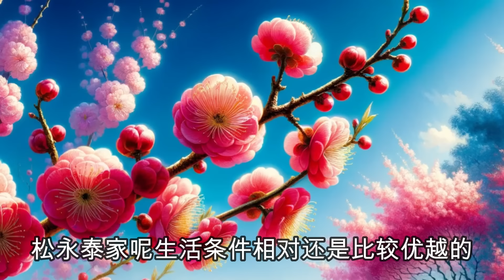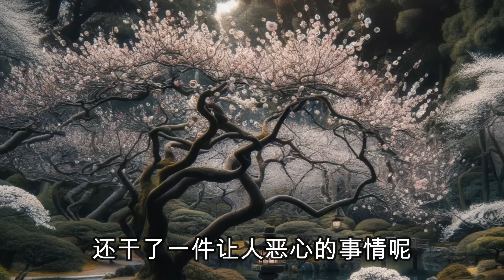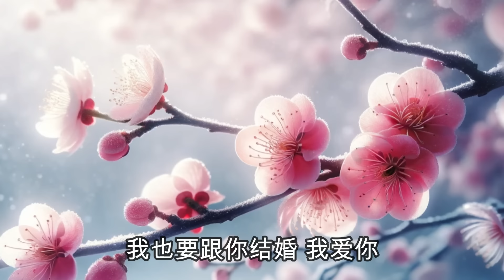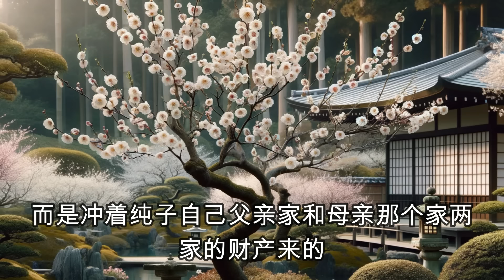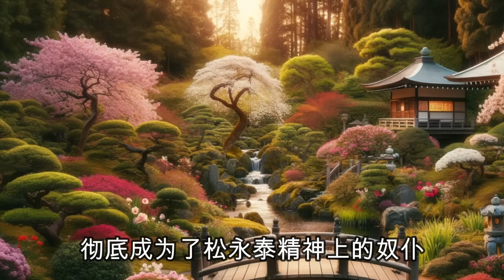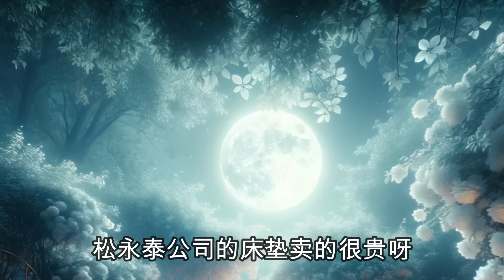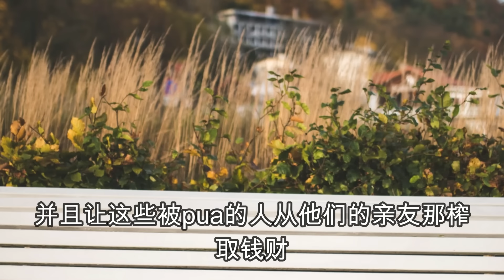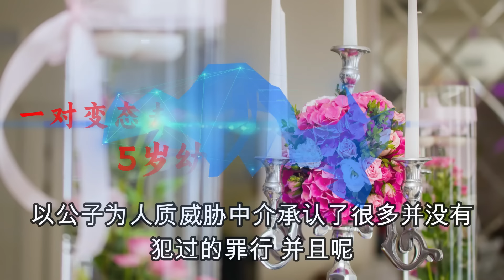最没人性的杀人狂，屠杀岳父全家6口人，强暴丈母娘小姨子，大案紀實